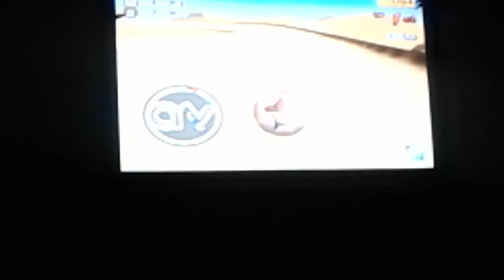SMBD monkey racing grand prix competition part 2/2